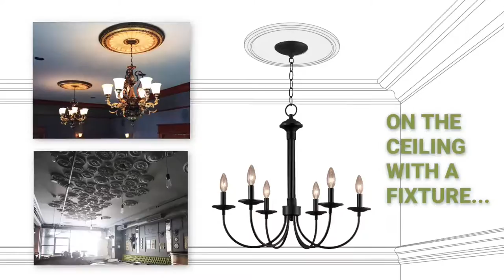Ekena Millwork CM17PR 17 1/2"OD x 4"ID x 1"P Preston Ceiling Medallion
Ekena Millwork CM17PR 17 1/2"OD x 4"ID x 1"P Preston Ceiling Medallion (Fits Canopies up to 4")